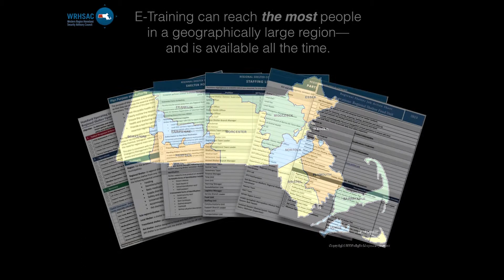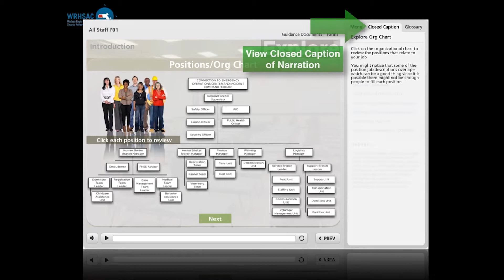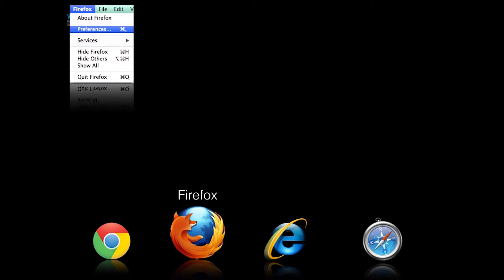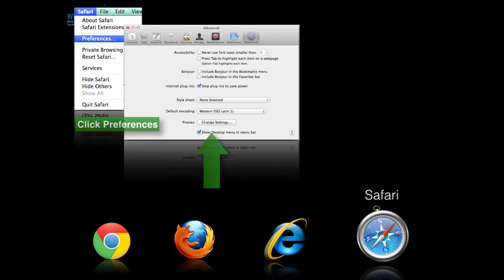WRHSAC Shelter E Training Promo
This is a short description of how the WRHSAC Shelter E-Training works. Watch this video to get a quick understanding of the training and how to navigate the software.